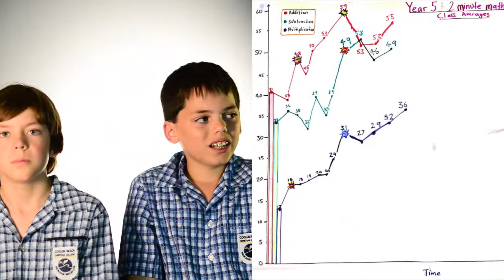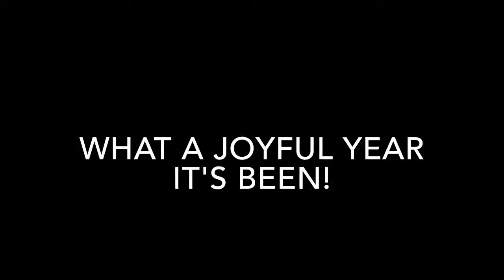Inside Year 5 at Coolum Beach Christian College **Short & Sharable Version**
An inside look at what students think about Year 5 at Coolum Beach Christian College on the Sunshine Coast.